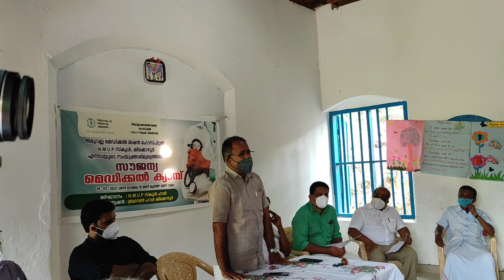NMUPS KEEKOZHOOR NEWS,( Free Medical Camp) NMUPS KEEKOZHOOR & TMM Hospital